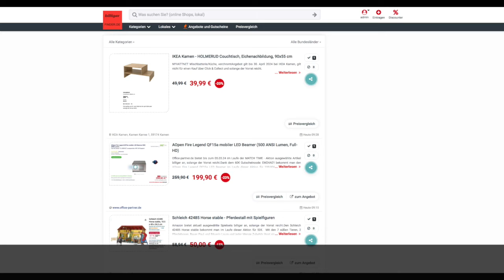Schnäppchen des Tages 23.4.24 - AOpen Fire Legend QF15a mobiler LED Beamer (500 ANSI Lumen, Full-HD)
Heute ist Schnäppchen des Tages - AOpen Fire Legend QF15a mobiler LED Beamer (500 ANSI Lumen, Full-HD).